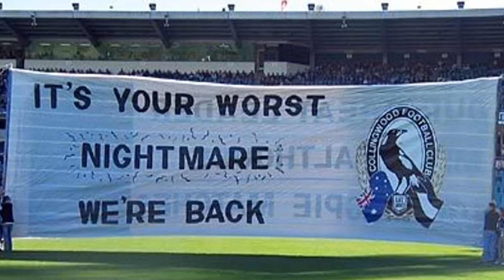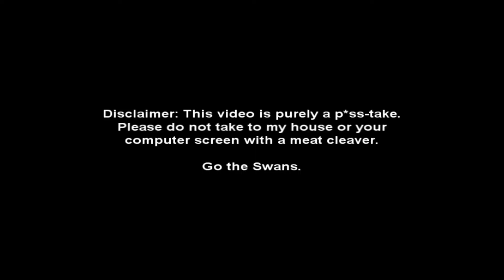So You Want To Play AFL...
Brace yourselves for the backlash. Show this to all you Collingwood supporter mates and see what they reckon! Don't forget to mash that like button if you even cracked a smile at any point in this video :) All aboard the banter bus!!